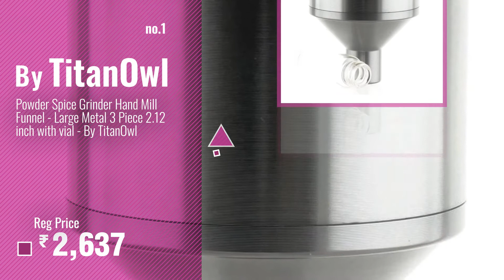Top 10 Spice Funnel Jar [2018]: Powder Spice Grinder Hand Mill Funnel - Large Metal 3 Piece 2.12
Top 10 Spice Funnel Jar [2018]

Powder Spice Grinder Hand Mill Funnel - Large Metal 3 Piece 2.12 inch with vial - By by TitanOwl

Powder Spice Grinder Hand Mill Funnel - Plastic 3 Piece - By TitanOwl (1) by TitanOwl

Powder Spice Grinder Hand Mill Funnel - Metal 3 Piece 1.75 inch with Vial- By TitanOwl by TitanOwl

Swissmar Stainless Steel Salt and Pepper Funnel by Swissmar

KitchenCraft MasterClass Mini Stainless Steel Spice Funnel, 6.5 x 4 x 5 cm by Kitchen Craft

KitchenCraft Master Class Mini Stainless Steel Spice Funnel, 6. 5 x 4 x 5 cm (2. 5" x 1. by Kitchen Craft

AllSpice Stainless Steel Spice Funnel- Fits AllSpice, Penzeys, Spice House, and other 4 by AllSpice